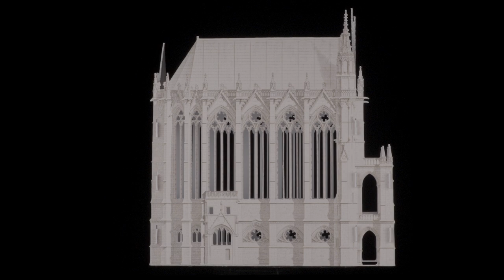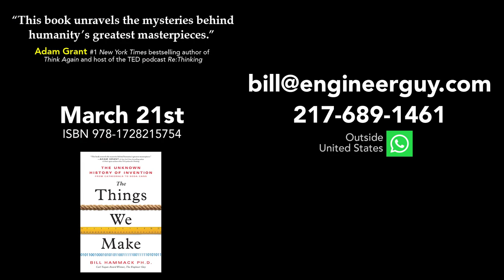Announcement: New Video Series, new book, and an Event!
Bill announces a new four-part video series -- forthcoming (hoarseness has delayed recording the final bits and pieces!) -- a new book published on March 21, 2023 called The Things We Make: The Unknown History of Invention from Cathedrals to Soda Cans. He also announces a book launch event on March 30, 2023 for those who preorder a book by March 29, 2023. Other Events and Appearances are listed near the end of the video and also Lastly, he notes that, as always, he can be reached at or via text at (use WhatsApp if outside the US).